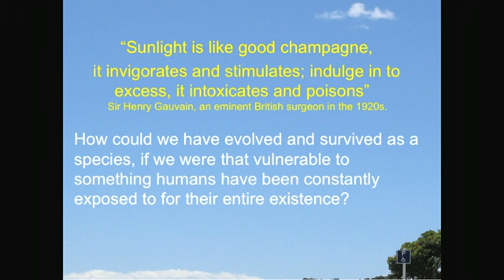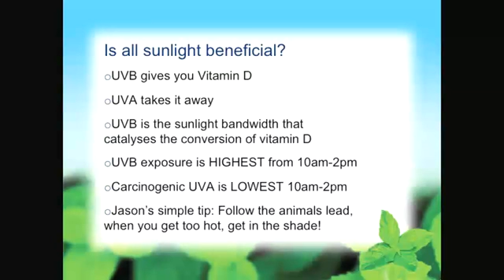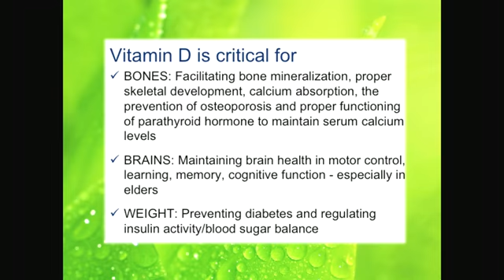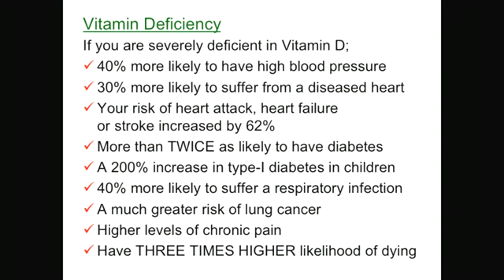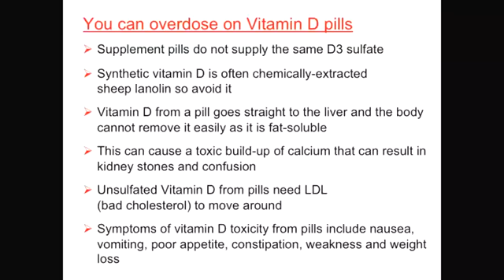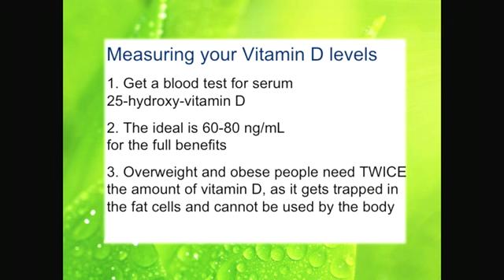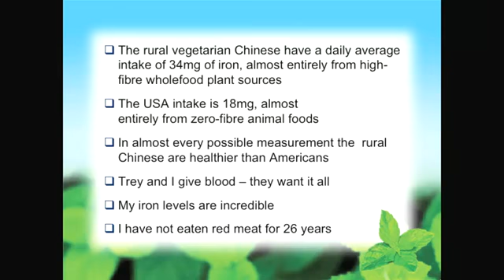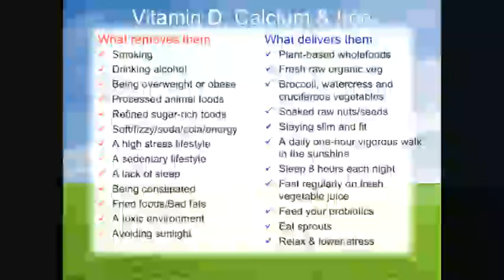Sunlight and vitamin D